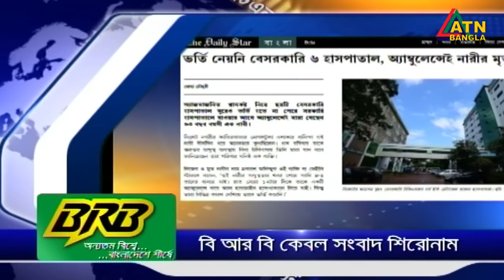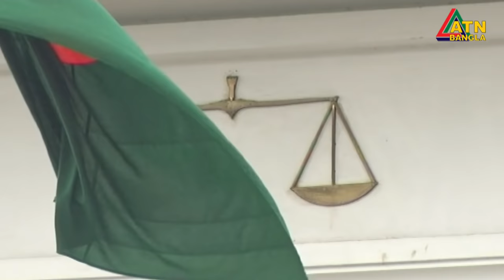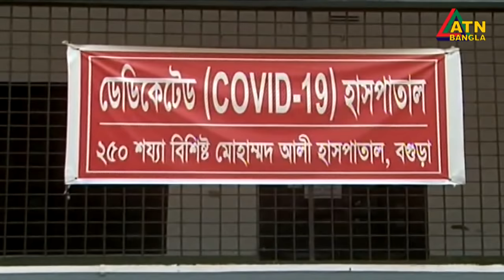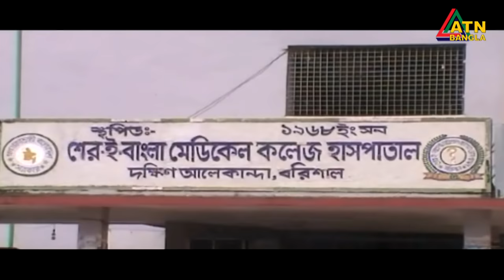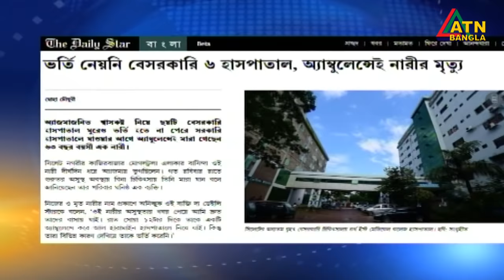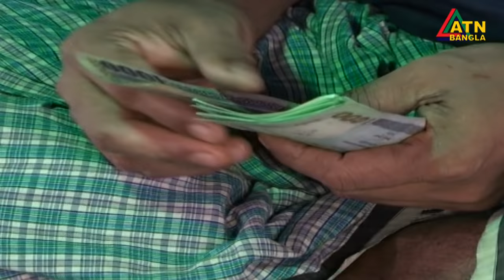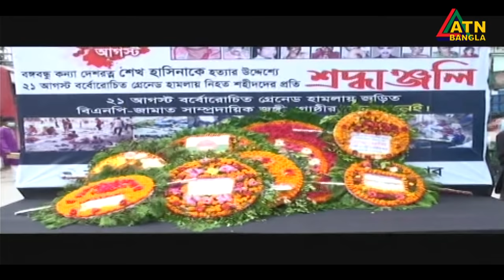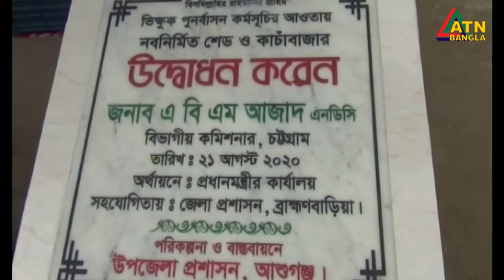এটিএন বাংলা রাত ১০টার সংবাদ । 21.08.2020 | ATN Bangla 10 PM News